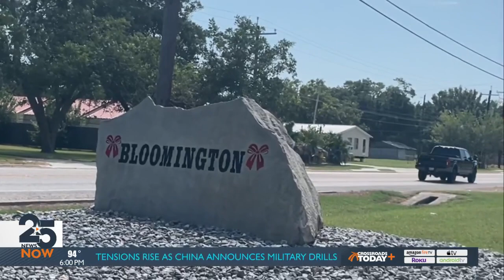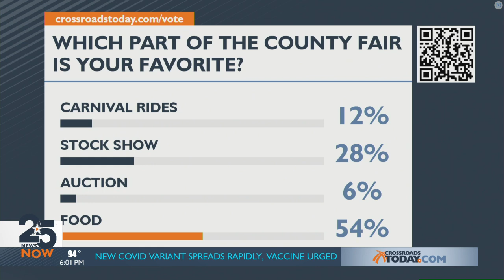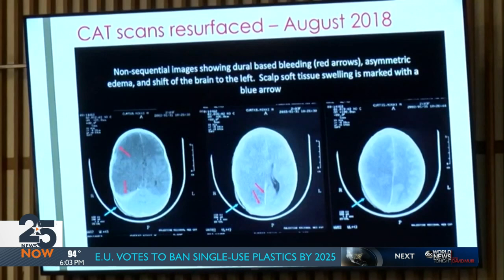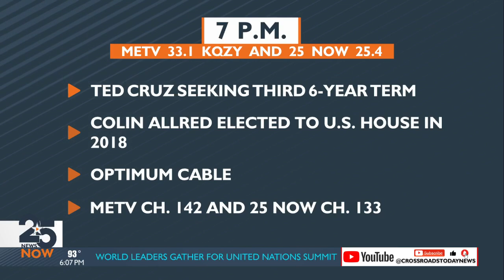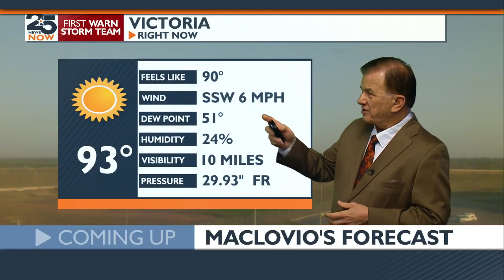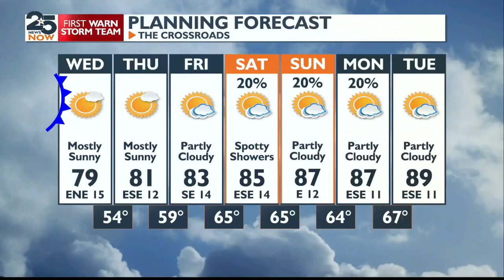WATCH NOW: 25 News Now at 6 p.m.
25 News Now at 6 p.m. Tuesday, October 15, 2024, with Shawna Currie